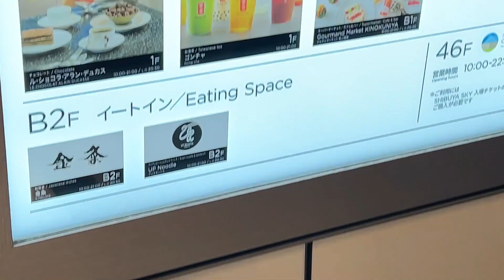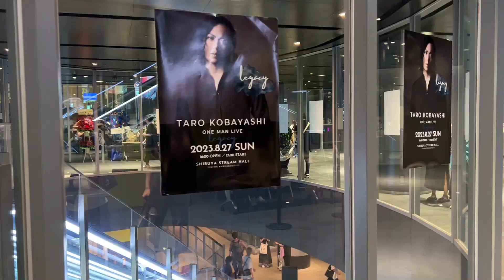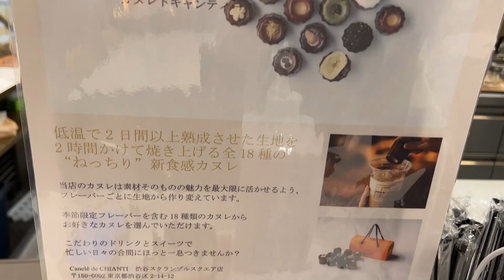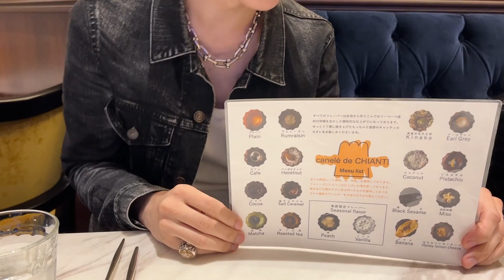【Vlog】小林太郎さんのライブを観て、カヌレを食べた日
■弓代星空バースデーフェス『STARDUST FES』チケット発売中！

■SURUGAと行ったカヌレカフェ「Canelé de CHIANTI (カヌレ ド キャンティ)」